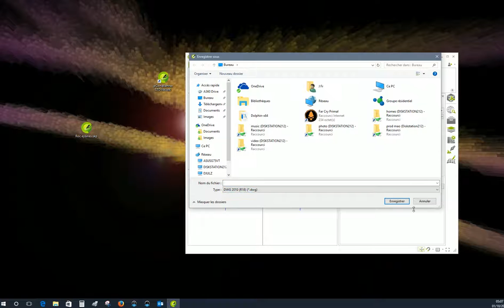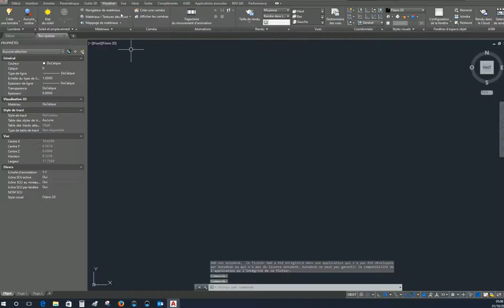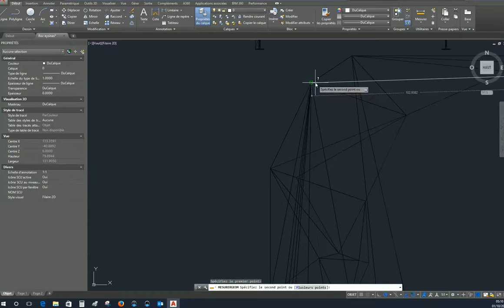Logiciel gratuit Convertir sketchup dwg 3ds obj fbx skp 3dweb dae dxf free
Logiciel gratuit Convertion sketchup dwg 3ds obj fbx skp 3dweb dae dxf free
PC con Planer